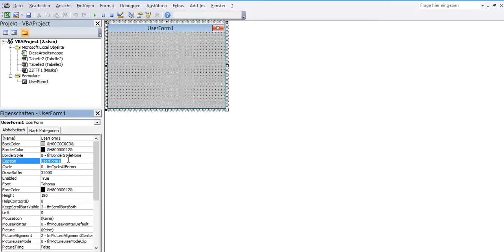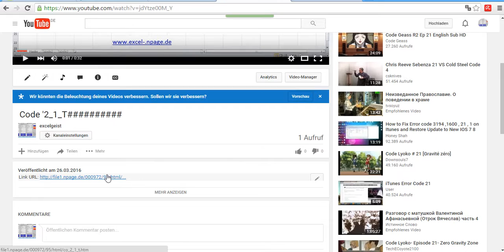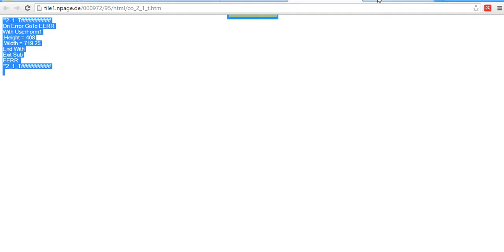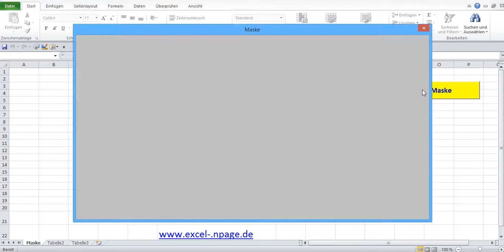2_Terminkalender in Excel selber erstellen. Eingabemaske erstellen und mit Schaltfläche aufrufen.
In diesem Programm erledigt man alles aus einer Eingabemaske (UserForm). Diese Maske wird mit einer Schaltfläche aufgerufen.